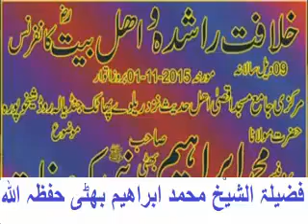Sheikh Ibrahim Bhatti Muhammad (S.A.W) Farq Kerne Waly hain اطاعت رسول صلی اللہ علیہ وسلم